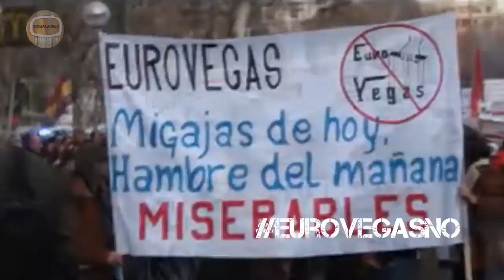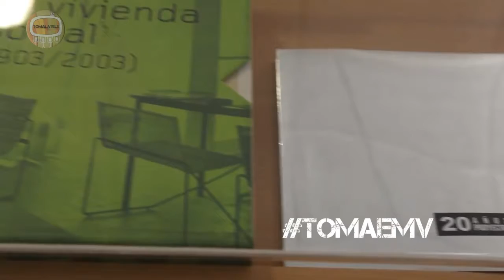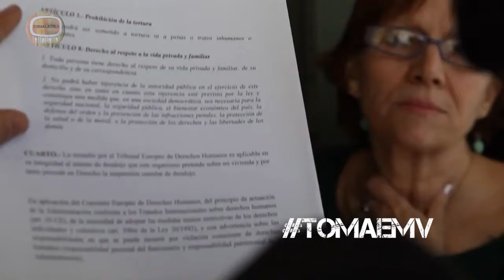En Krudo Live Informativo del 3 de febrero de 2013 de TomaLaTele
Nueva entrega de En Krudo Live, el informativo semanal de TomaLaTele.

Sumario:

alacallecontra eurovegas
Mayo Global